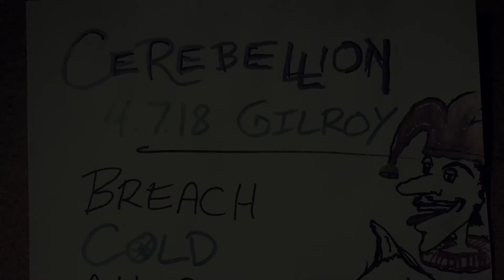Cerebellion Highlights from Festival of Fools 2018 Gilroy CA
Cerebellion - Cerebellion Highlights from Festival of Fools 2018 Gilroy CA

Copyright Cerebellion

Cerebellion Highlights from Festival of Fools 2018 Gilroy CA. Festival of Fools 15 (2018) featuring Dimidium, Cerebellion, and Aris